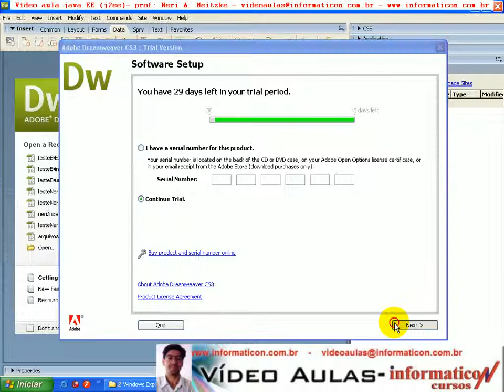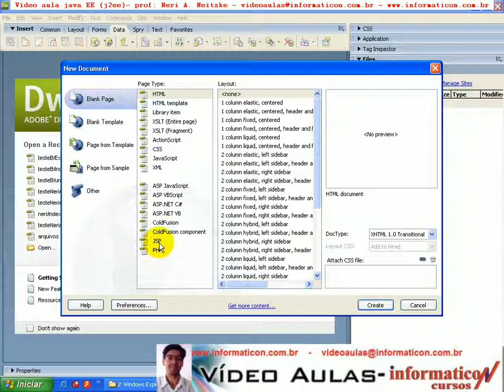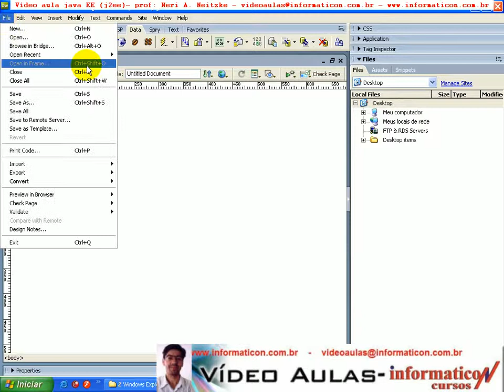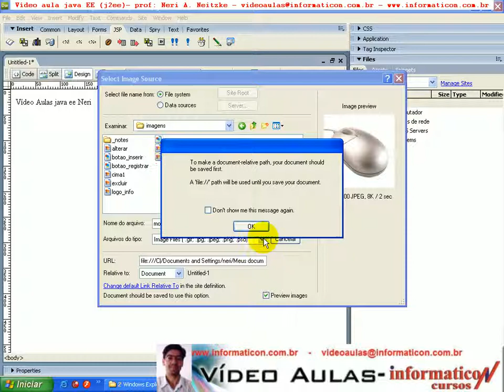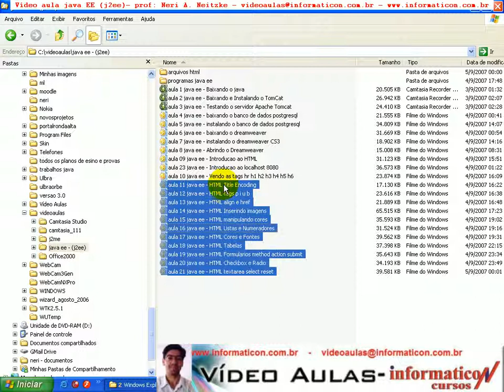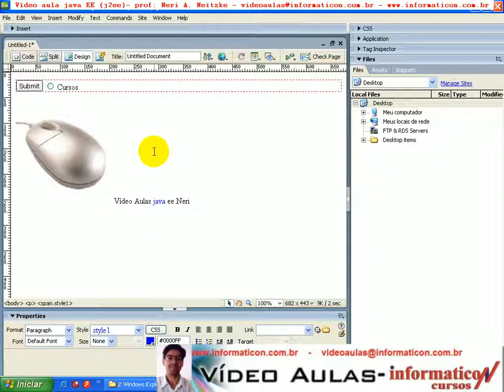aula 22 java ee Dando uma geral no Dreamweaver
Vídeo Aulas de Java EE -- 156 vídeos Prof. Neri